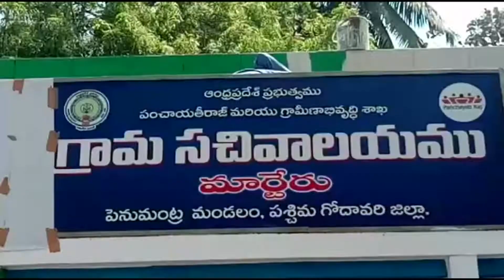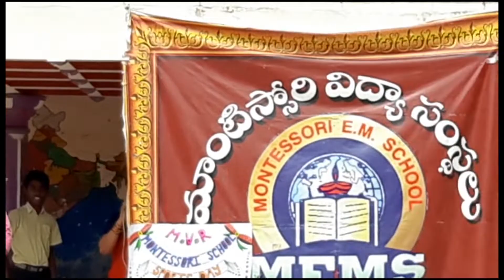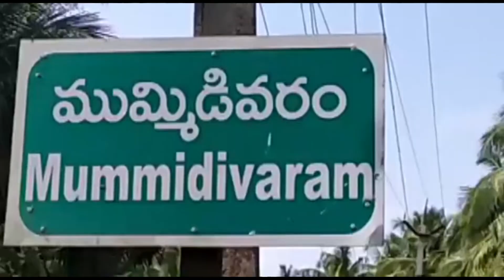ACN NEWS 15 03 2020 2